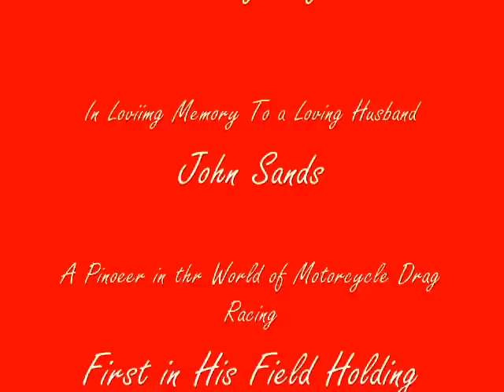Maxine Sands - Johnny Dragster Original Best Cut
.This is John Sands
On The Worlds Fastest Normally Aspirated ..Honda.
I wrote this Song back in the early 80's When he started building his Honda's ...
He was one of the first  Pioneer in Motorcycle Drag Racing
He built the Honda from scrap In his Machine Shop..
After about a 20 year career in motorcycle drag racing he retired form Racing ..and went to strickly building the motors while Bob Malloy raced the the Honda fo  ..
John & Bob Malloy were a team for some years. John passed away
December 28,2010 with the reputation of being one of the Worlds best engines builders of motorcycles and Cars...  he still helt the record   for having the Worlds Fastest Honda in Motocycle Drag Racing
May You Rest In Peace My Love